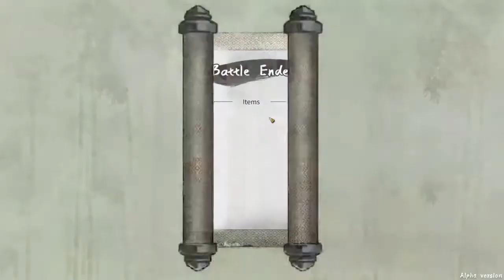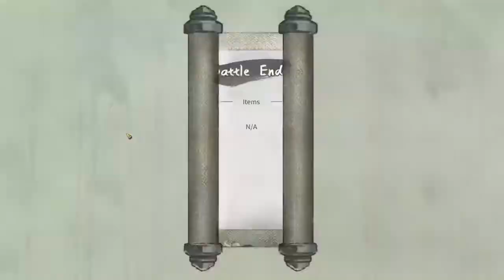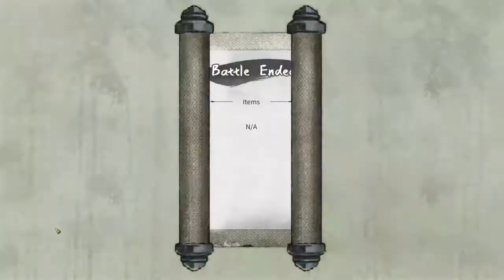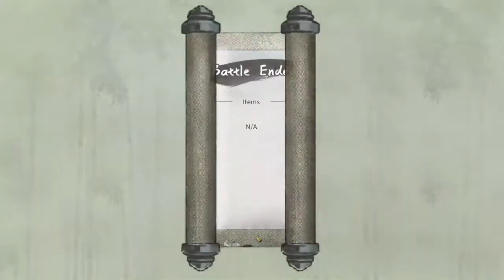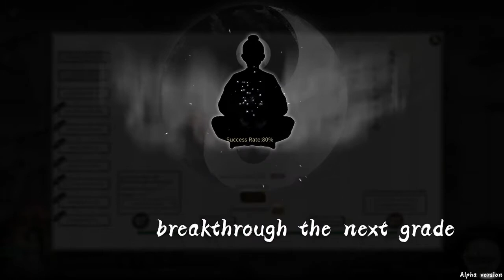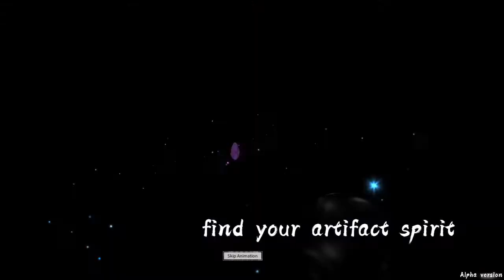Tale of Immortal game play video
A brief introduction of Tale of Immortal, along with early gameplay